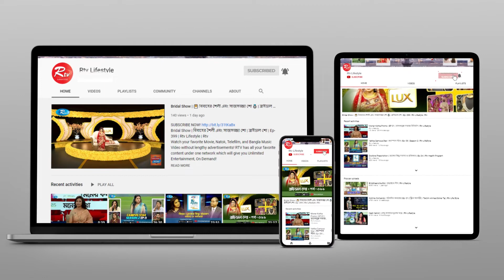বাংলাদেশে এত বেশি পরিমানে সড়ক দুর্ঘটনার কারণ কি? Road Accident in bd | Rtv Lifestyle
বাংলাদেশে এত বেশি পরিমানে সড়ক দুর্ঘটনার কারণ কি?

- Team RTV